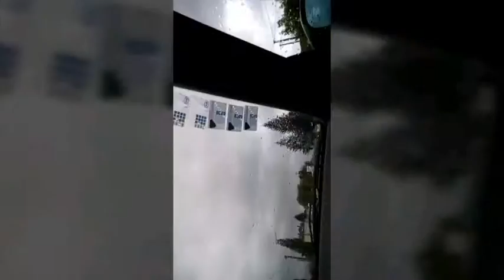VLOG-Idemo u Visoko-